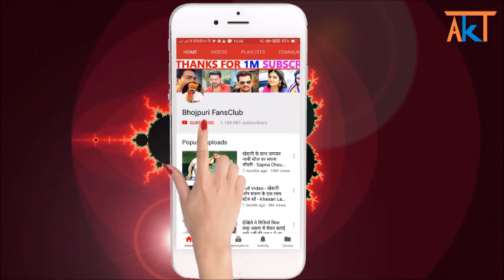Pawan Singh के 2018 का सुपरहिट बोलबम गाना Jai Jai Jagatpati Bol Bam Album_Coming Soon Bhojpuri News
New Bhojpuri Latest News 2018 : pawan singh bol bam song 2018 coming soon, pawan singh ka 2018 ka kanwar song aanewala hai jaldi. pawan singh jai jai jagatpati bhojpuri kanwar album.

Credit & Thanks : - wave music, pawan singh